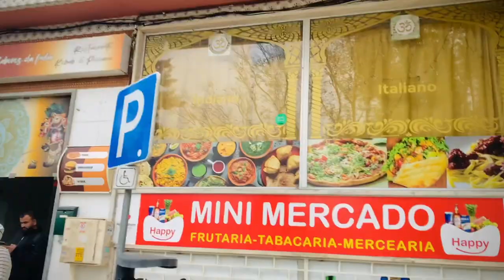CACEM PORTUGAL🇵🇹KHUM LAYA😱imukeshbansal